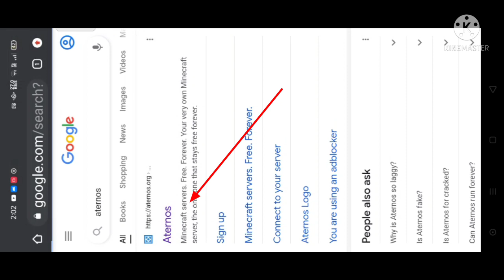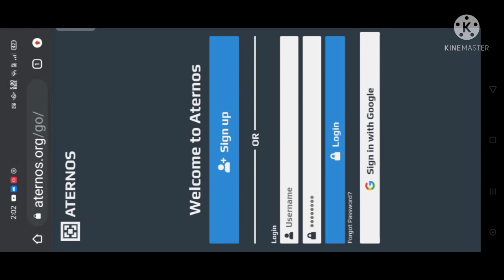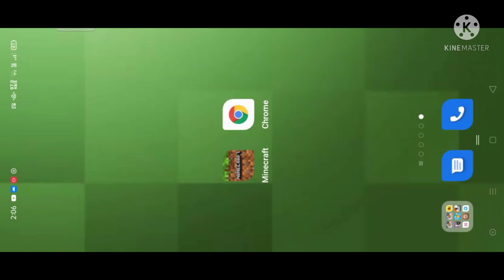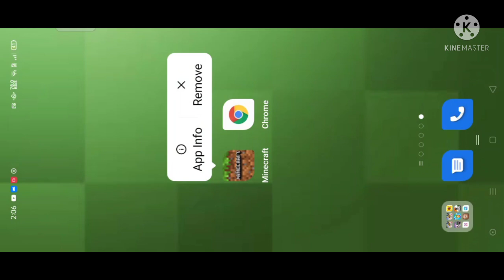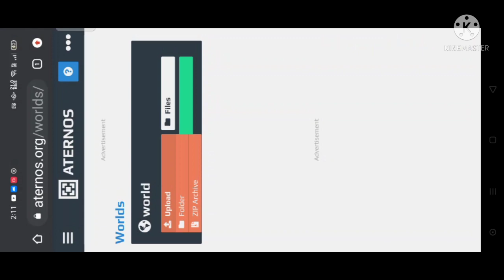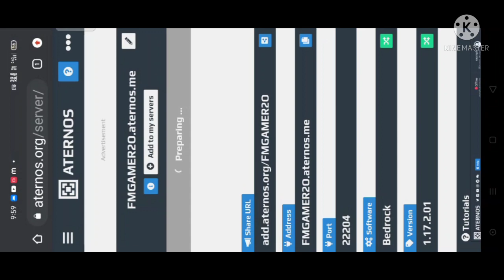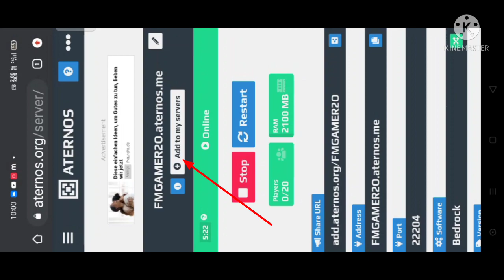How to make sever in minecraft for free